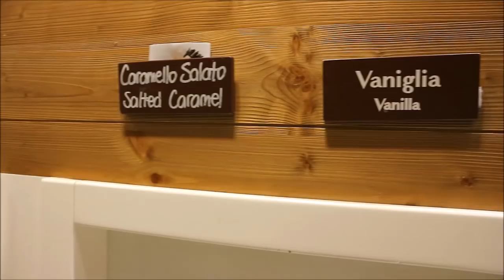3 Days in Venice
~Music~